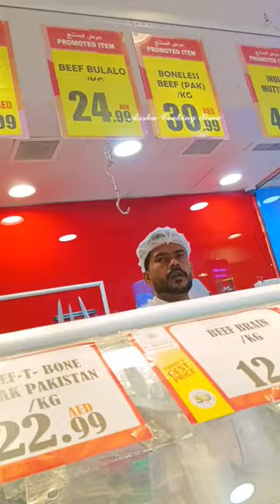💥💢நானே போய்ட்டு🤯Mutton வாங்கியாச்சி😜😫